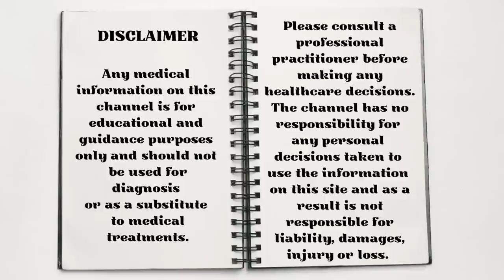Lemongrass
Lemongrass, also known as Citronella, is a sweet medicinal plant which gives a wonderful lemon zesty flavour in foods. It has been used as natural medicine for centuries and makes a refreshing uplifting tea as it has antidepressant qualities. Its’ beautiful aroma can be found in soaps and perfumes and it makes a very useful essential oil. It improves concentration and is very calming making it good for insomnia and it also lowers fevers and battles against colds, headaches and rheumatism.